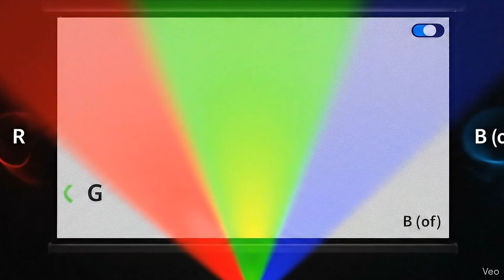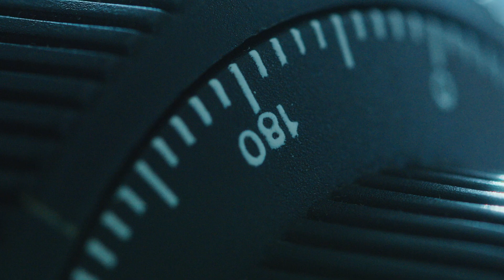Red, Green, and the Scientific Nightmare of the Blue LED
Red and green LEDs were easy to produce, but the blue one remained elusive for decades. Why did scientists struggle so much to create a stable, bright blue light?

In this video, we dive deep into the fascinating world of semiconductor physics and the incredible scientific journey behind the blue LED. We'll explore:

The fundamental differences between red/green and blue light emission.

The material science challenge: Why Gallium Nitride (GaN) was the key and the problems it presented.

The pioneering work of Isamu Akasaki, Hiroshi Amano, and Shuji Nakamura, who finally cracked the code and earned the Nobel Prize in Physics.

How the blue LED enabled white light and revolutionized lighting, displays, and technology as we know it!